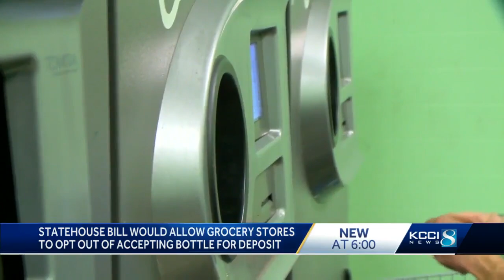Proposed bill would not require Iowa grocers to take in empty bottles